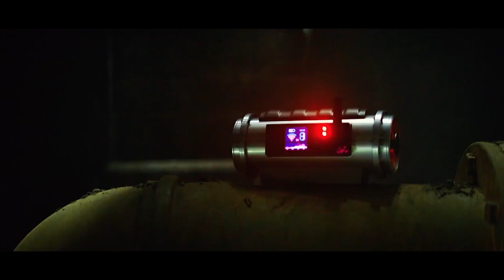Don 3 | The Final Chapter | 31 Interesting Facts | Shah Rukh khan | Priyanka Chopra | Upcoming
Here are some of the most amazing and Interesting facts about Don 3 Starring Shahrukh Khan,  Priyanka Chopra, Amitabh Bachchan created by Bollygrad Studioz

Recent News-Amitabh Bachchan, Shahrukh Khan and Ranveer Singh might team-up for 'Don 3'

00:00- Intro
1:09- Kya iss film mein Don aur Roma nahi honge saath ?
1:33- Kon karega Roma ki madad ?

Don 3 is the upcoming movie of SHAHRUKH KHAN. It is 3rd part of the don movie which was released in 2006 which was a super hit at the box office. Currently SHARUKH KHAN is busy in shoot of paltan. But soon he is going to start with the shoot of don 3.

Don 3” would be the next instalment in DON franchise which has had Shah Rukh Khan and Priyanka Chopra in its two parts. The films directed by Farhan Akhtar are expected to have a sequel since rumours of the same are floating around since 2012.

Produced by Ritesh Sidhwani, Shahrukh Khan and Farhan Akhtar

The idea for a sequel to Don had been conceptualised ever since the first film released, and it was officially announced by Farhan Akhtar shortly after the release
Don is an media franchise, centered on Don, a fictional Indian underworld boss. The franchise originates from the 1978 Hindi-language action thriller film Don. In 2006, a remake series began, with the release of Don: The Chase Begins Again. Its sequel was released in 2011, entitled Don 2. It has also been expanded to comics and video games.
The original film was written by Salim–Javed (Salim Khan and Javed Akhtar), directed by Chandra Barot, and stars Amitabh Bachchan in the titular role. The remake series was created by Javed Akhtar and his son Farhan Akhtar, with Shah Rukh Khan starring in the titular role. Other actors who have starred in the remake series include Priyanka Chopra, Boman Irani, and Om Puri. Don is one of the highest-grossing Indian film franchises.

Don 3 is the third film in Don franchise by Farhan Akhtar. The film stars Shah Rukh Khan, Farhan Akhtar, Boman Irani and Kunal Kapoor. The movie is said to go on floor in 2019 and set to release in 2020.

gd-raj
Thumbnail- vijay fasaiga don ko
Anchor- mangisha
Writer- khyati
Editor- Aniket